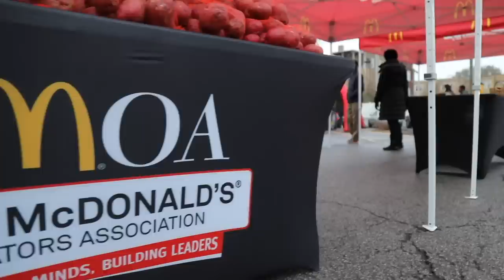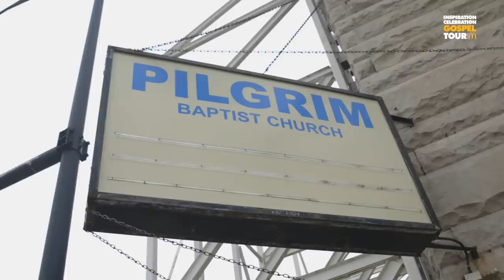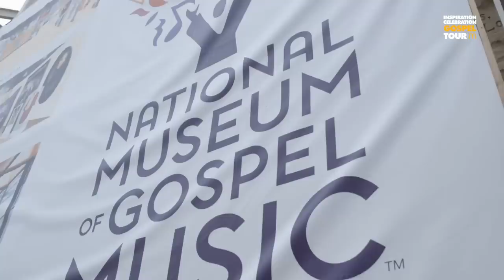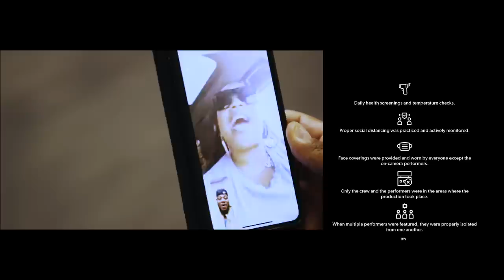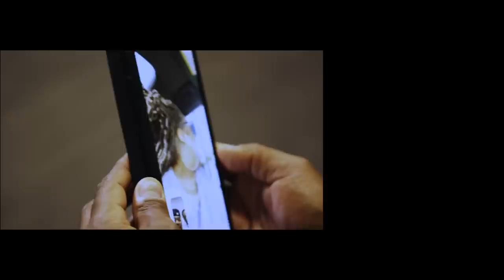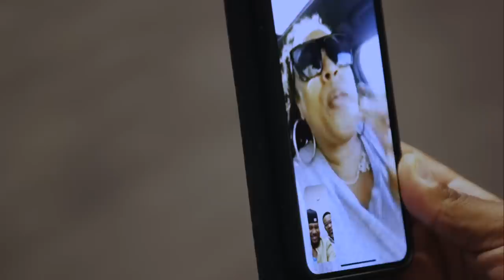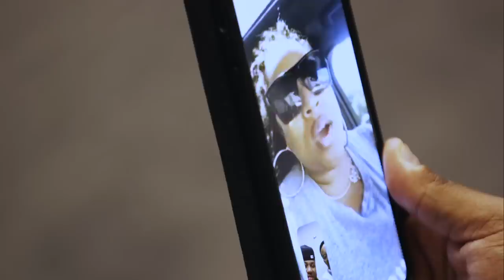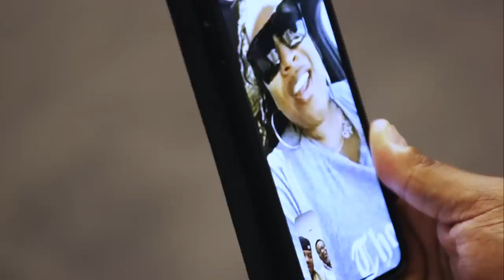2020 McDonald’s Inspiration Celebration Gospel Tour: Chicago!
This Gospel City Playlist features performances by Anita Wilson, Donald Lawrence, Jonathan McReynolds, Smokie Norful and Todd Dulaney.